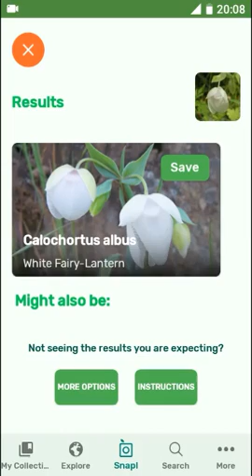PlantSnap identifies a White Fairy-Lantern (Calochortus albus)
Calochortus albus is a species in the genus Calochortus in the family Liliaceae. It is also known by the common names fairy lantern, white fairy lantern, pink fairy lantern, lantern of the fairies, globe lily, white globe lily, white globe-tulip, alabaster tulip, Indian bells, satin bells, snowy lily-bell, and snow drops.

Widespread, variable species, blooming in winter and spring and going dormant after anthesis (flowering period) until the start of the autumn rains.